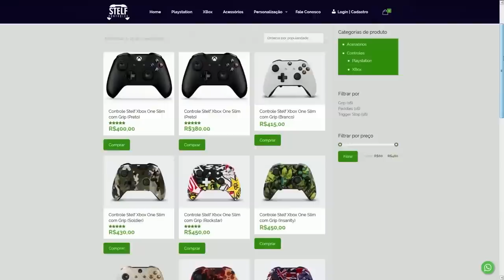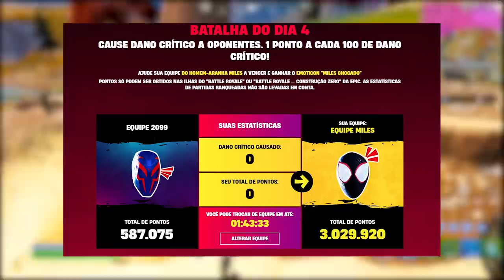FORTNITE - MUDAR SKIN DESIGN, GESTO RISADA e LOJA MILES MORALES?